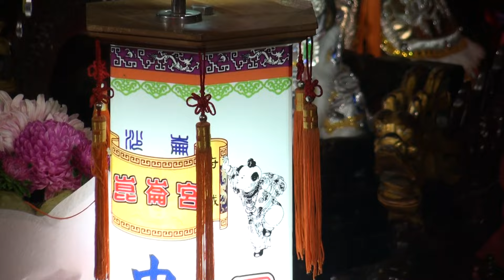2015 12 19安定保安宮遶境2